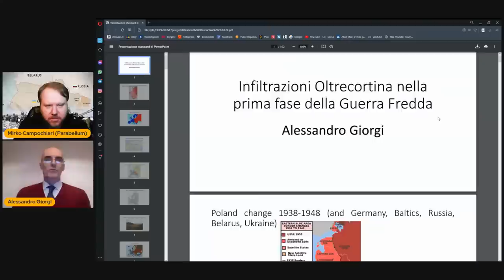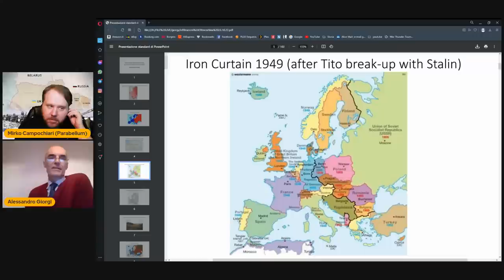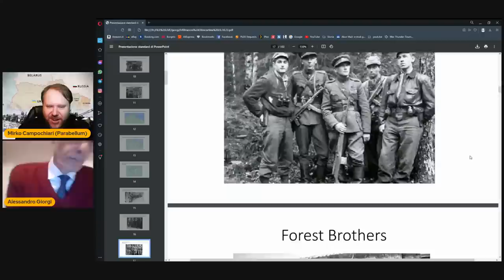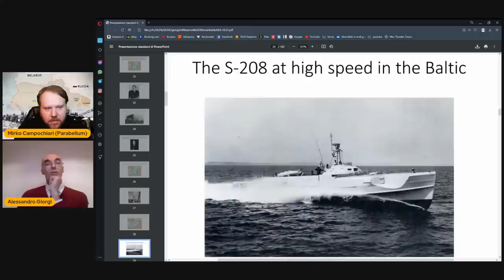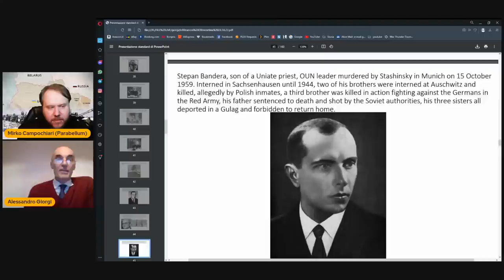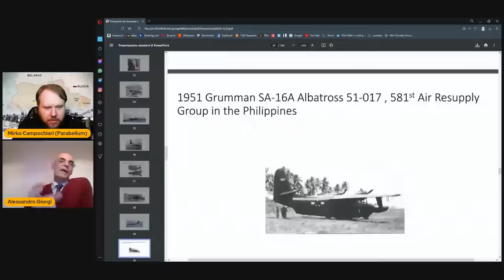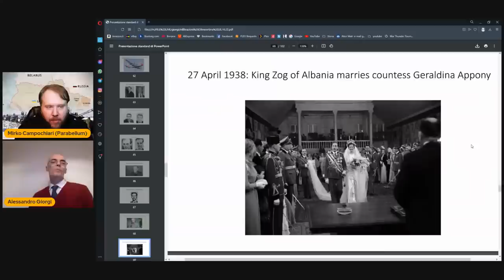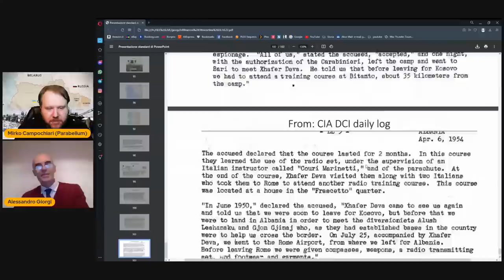Live #119 ⁍ Guerra Fredda - Spionaggio & Infiltrazioni Oltrecortina - con: Alessandro Giorgi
1A)LIBRI MISTI ITA-ENG UN PO DI TUTTO CARTELLA ARRIVI : Infiltrazioni Oltrecortina Alessandro Giorgi